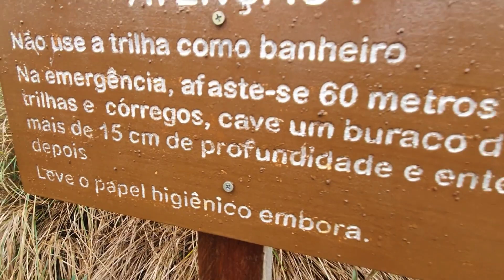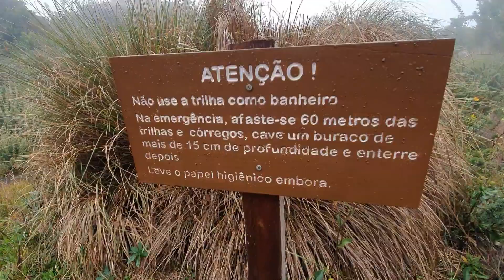Pequenas escalaminhadas nesse trecho no Morro do Couto - Parque Nacional do Itatiaia RJ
Compartilharei em 4 vídeos os melhores momentos da subida no Morro do Couto - 8º pico mais alto do Brasil. E circuito via Prateleiras - Abrigo Rebouças. É uma trilha leve com algumas subidas e descidas e algumas escalaminhadas. Mas tranquila comparada com outras do parque PNI.